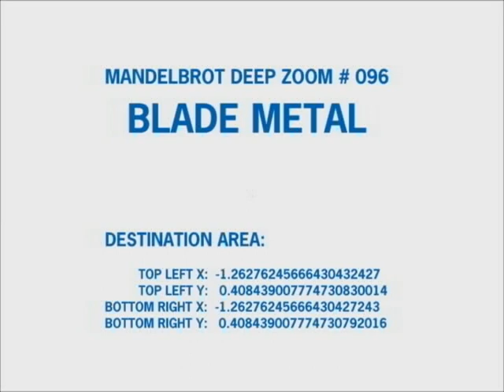The Amazing Mandelbrot Set — Blade Metal